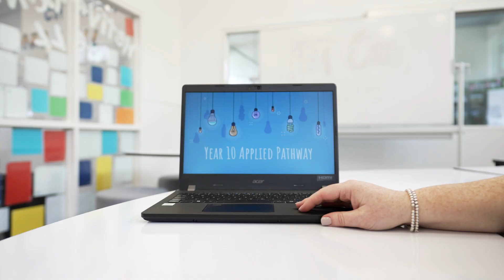Disability Inclusion - Tier 2 Funding - Improving Inclusive Practice at Patterson River SC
The leaders at Patterson River Secondary College talk about their planning for Disability Inclusion Tier 2 expenditure and how Tier 2 school-level funding is being used to improve inclusive practice at the school, including:

- building staff capability
- ensuring a culture of inclusion
- implementing adjustments across classes
- support across year levels from transition to pathways at senior secondary level.